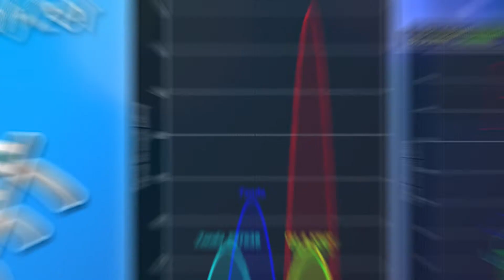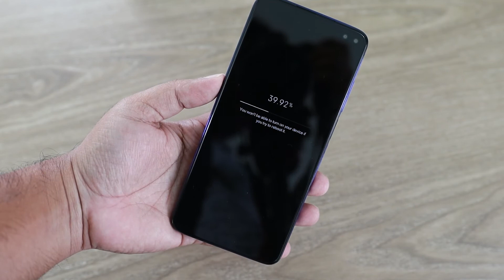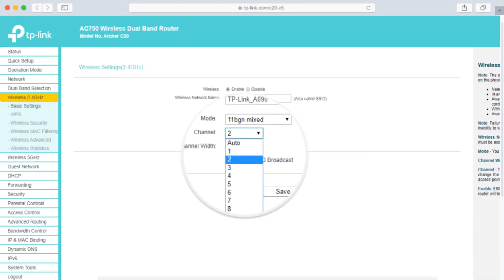5 TRUCOS para MEJORAR la SEÑAL WIFI ⚡️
Problemas con tu señal WIFI?! aprende a solucionarlo definitivamente con estos 5 sencillos trucos

En el video de hoy vamos a responder todas las siguientes preguntas:
¿Cómo mejoro la señal de mi router WIFI?
¿Por qué no me llega la señal de WIFI?
¿Por qué me anda lento el WIFI?
¿Cómo soluciono los problemas con mi WIFI?
¿Qué es mejor, un repetidor o un WIFI Mesh?